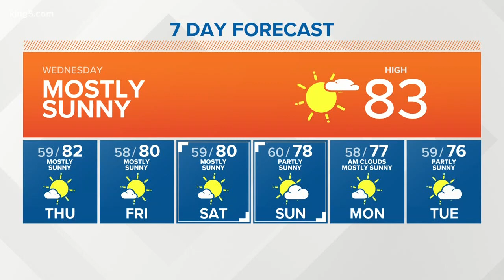KING 5 weather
Morning forecast for 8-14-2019 with KING 5 Meteorologist Rich Marriott.